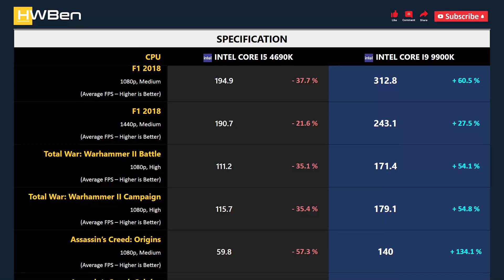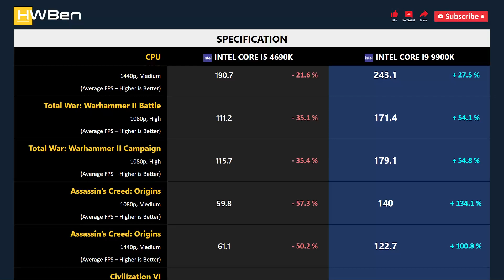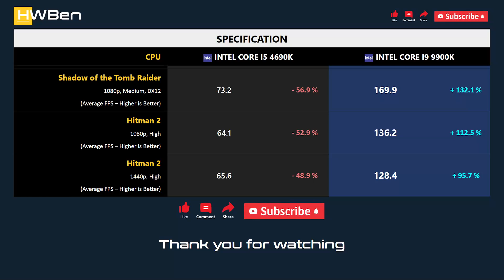CORE I5 4690K vs CORE I9 9900K - Productivity & Gaming (RTX 2080 Ti)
Intel Core i5 4690K vs Intel Core i9 9900K - Productivity & Gaming (RTX 2080 Ti)

APPS BENCHMARK
1 - Adobe Premiere Pro CC
2 - Adobe Photoshop
3 - Blender

GAMING BENCHMARK
1 - F1 2018
2 - Total War: Warhammer II Battle
3 - Total War: Warhammer II Campaign
4 - Assassin’s Creed: Origins
5 - Civilization VI
6 - GTA V
7 - Shadow of the Tomb Raider
8 - Hitman 2